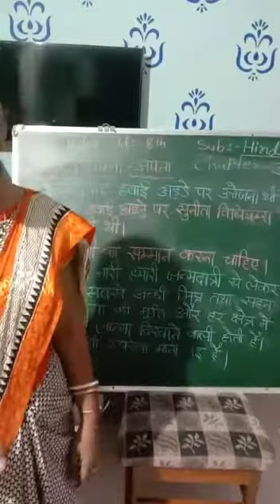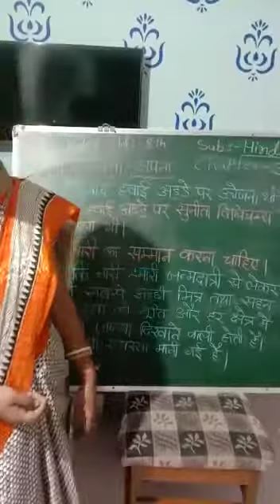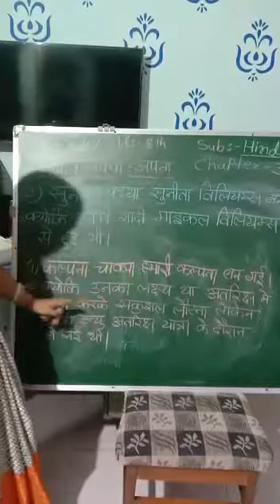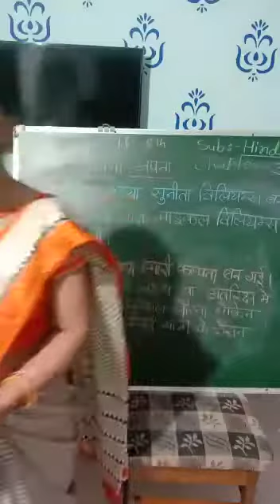Class 8th hindi L 3